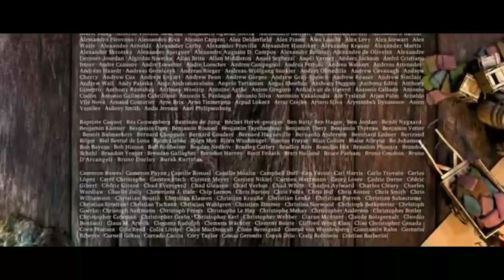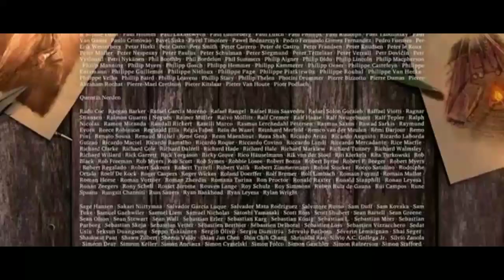Sintel | Animation short movie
LMGM